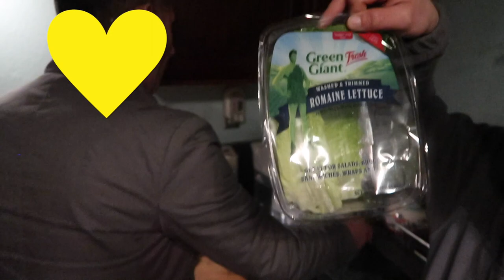TIPS PARA NO ENGORDAR EN NAVIDAD + Joijoroijoijoi | DÍA 213 | YASMANY